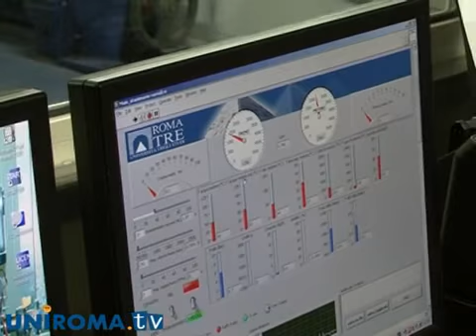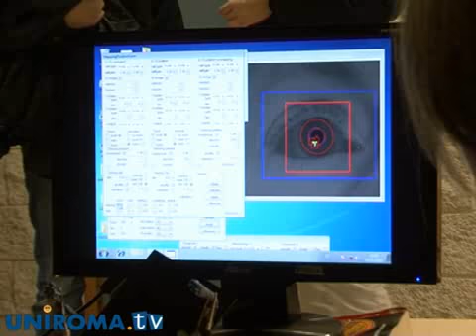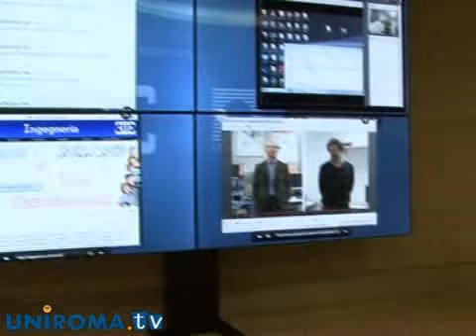Giornate di vita universitaria a ingegneria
L'ufficio di orientamento di Roma Tre presenta anche nel 2012 "Giornate di vita universitaria" per guidare i giovani di scuola media superiore nella scelta della carriera universitaria. E' la volta di ingegneria